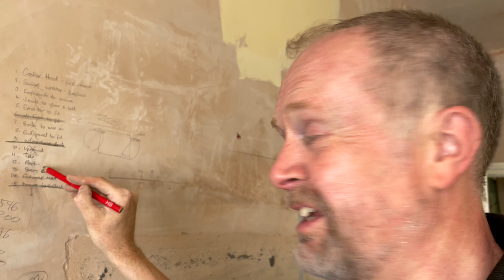The BEST house renovation channel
The latest update as Nigel T Best, Matt and Sally take a tired, subsiding house and totally transform it into a Dream House.
We are doing it (almost) all ourselves! What could possibly go wrong?!

HAVE YOU: Watched all those property shows like Homes Under The Hammer, Location Location Location or even building a Grand Design?
Have you longed of doing it yourself...but months (or years) later find you still haven't done it?

Why is that? Maybe this channel will encourage and inspire you?!

We feel everyone has a dream property, don't you?

What's your Dream House?

Castle, Chateau, Houseboat?

What about a lopsided 2 bed terrace? No?
Well, that's our choice.
But at the moment it is a bit of a disaster - no kitchen, heating to only half the house, dodgy electrics and woodchip wallpaper everywhere.
Can we turn it around?
We hope we can but we also hope it might inspire you to have a go and maybe EscapeToTheDreamHouse!

With our love, Nigel & Sally

PS Remember this channel is for fun and we don't offer any advice. Do your own due diligence on anything property related :)

PPS Not sure how to finance things? Listen to the How To Raise Money podcast for lots of help and guidance!